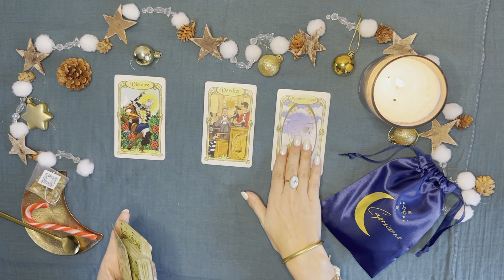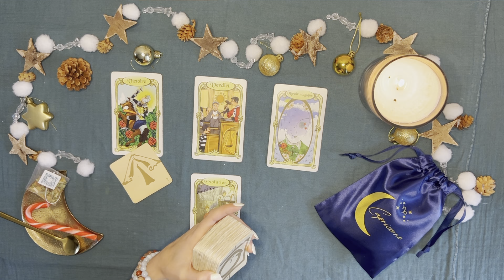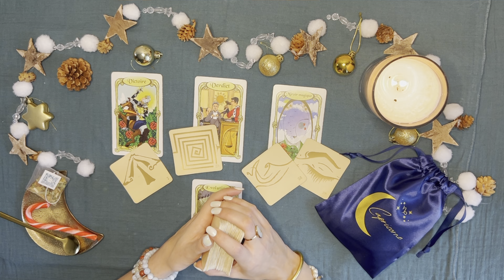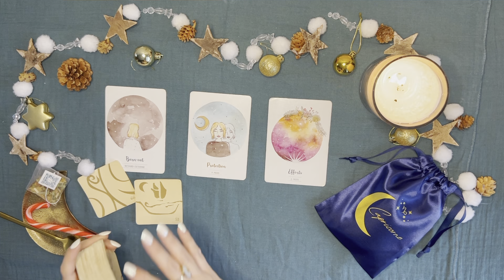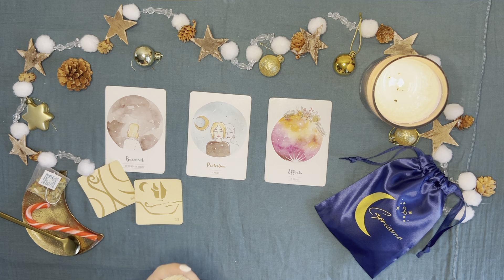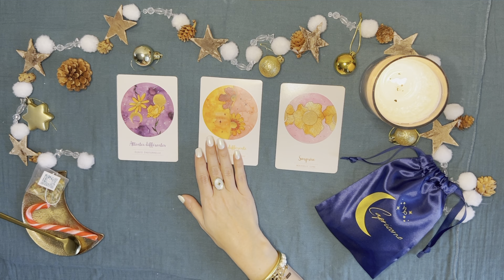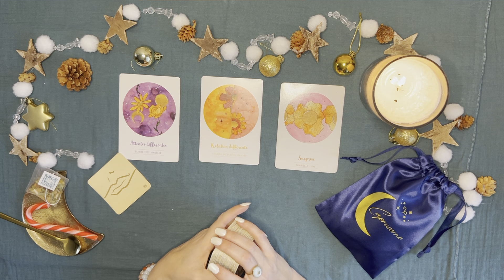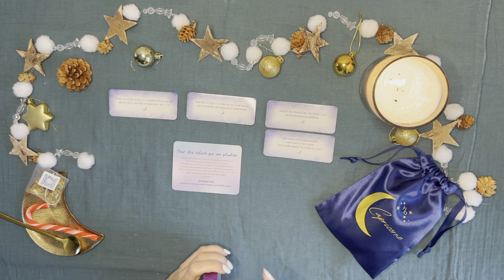♑Capricorne * VICTOIRE ! VOS EFFORTS SONT RÉCOMPENSÉS ! * Décembre 2023🎄Tirage - Guidance 🧿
🧿Bienvenue sur votre guidance du 01 au 17 décembre 2023🧿
♑ Tirage de cartes des Capricorne ♑

00:00 Intro
02:33 Oracle des miroirs + 77 d'Aliyass Ké
10:20 Professionnel
18:00 Sentimental
24:47 Conseils/Messages
26:37 Ta Surprise spéciale CAPRICORNE 🫴

Jeux utilisés :
*L'oracle Chakra Coeur
*L'oracle Murmures de nos Anges
*L'oracle "Mes petites prières aux guides spirituels"
*La Nouvelle Collection Astro par Moon Tea🌙
CODE : 50PREMIERS

👇JE SUIS AUSSI LA CRÉATRICE DE👇
MOON TEA🌙 THÉS & INFUSIONS HOLISTIQUES🫖

🧿 Débloquer vos Chakras avec la Collection Chakra de Moon Tea 🌙

Moon Tea🌙, vos nouveaux thés & infusions holistiques que j'ai créé et conçu pour vous 🫖✨

💸Ta réduction spéciale pour toi membre de ma communauté YouTube sur ta 1ère commande

Amiris 🤍

AMIRIS